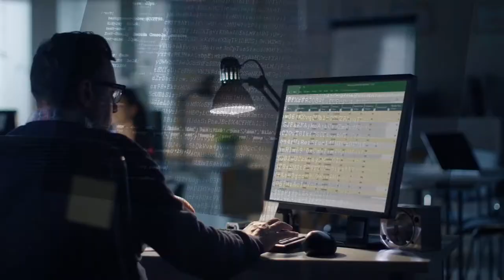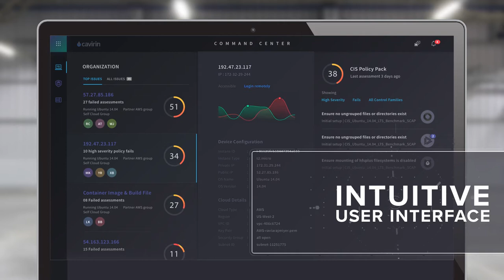Introduction to Cavirin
Cavirin delivers CyberPosture intelligence for the hybrid cloud.